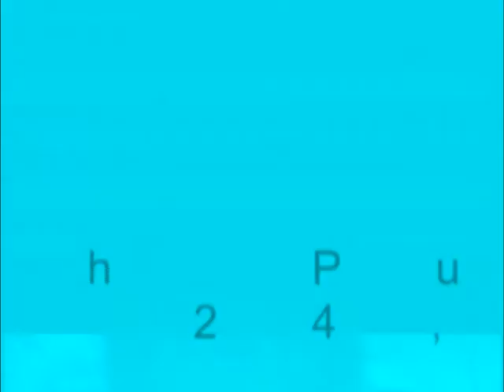1983.02.24 Mary Beth Puppy Time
Mary Beth spending some time with our Silky Terriers on the family room floor on February 24, 1983.